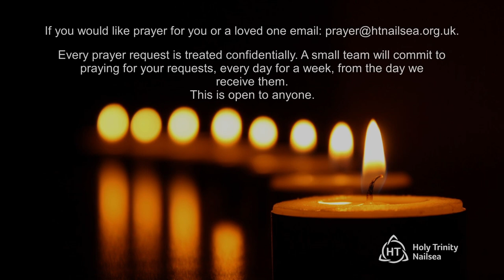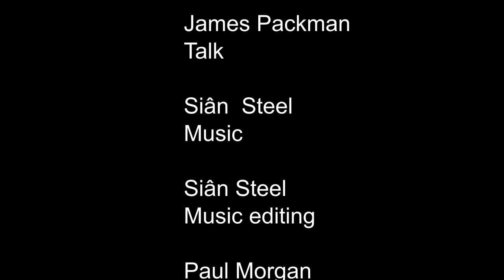Sunday Catchup 20th November 2022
The Life of Peace